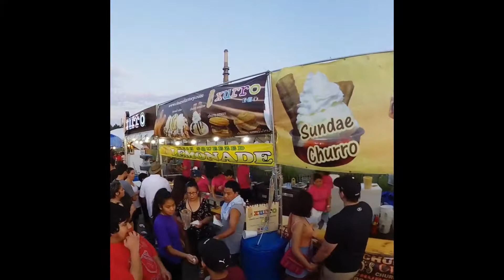At the “Fiesta del Sol”, in Chicago.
Short video at the “Fiesta del Sol”. Shot with RYLO camera.